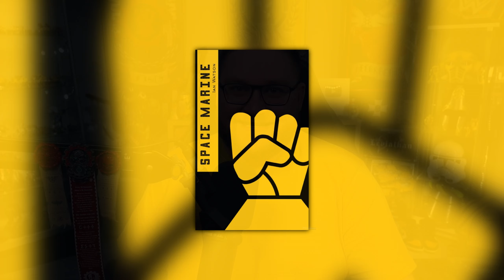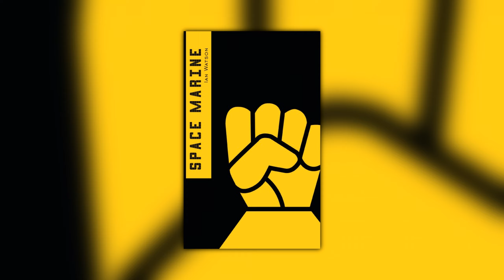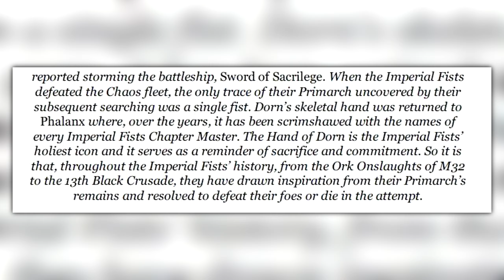ROGAL DORN IS STILL ALIVE!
For too long I have dealt with lies and slander regarding my gene father! Today that stops! Rogal Dorn is still alive, he will return and lead the Imperium on another great crusade!